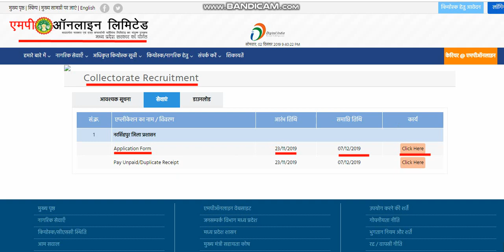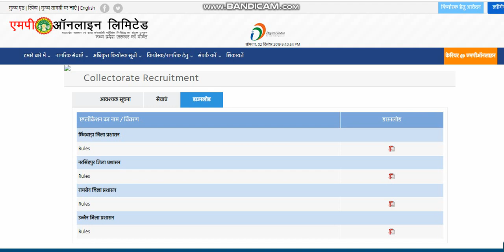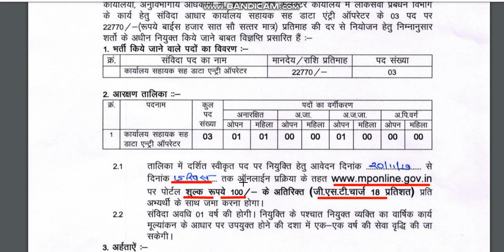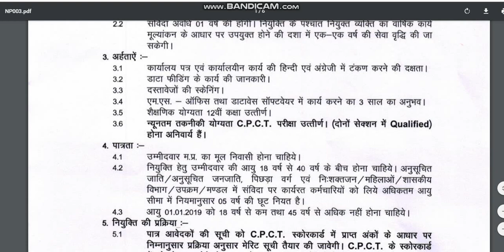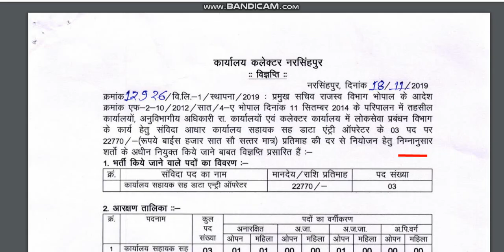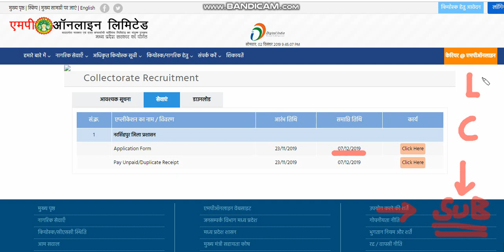COLLECTORATE RECRUITMENT - DATA ENTRY OPERATOR - योग्यता -12 पास- ONLINE आवेदन जारी